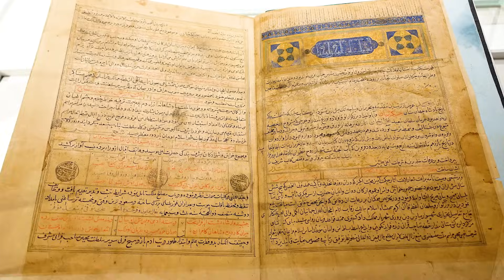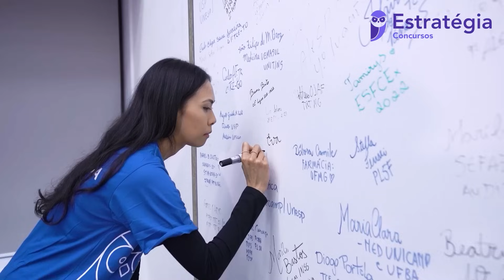GENGHIS KHAN e seu Império Mongol sanguinário na Idade Média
Hoje vamos ver a história de Genghis Khan, e como ele criou um império sanguinário durante a Idade Média
Venha comigo nessa jornada medieval pela história da Idade Média!

Quer saber mais sobre a Idade Média?